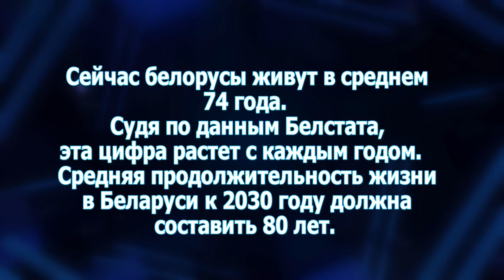Добрый вечер, Гомель! 29.09.2020 Секреты активного долголетия